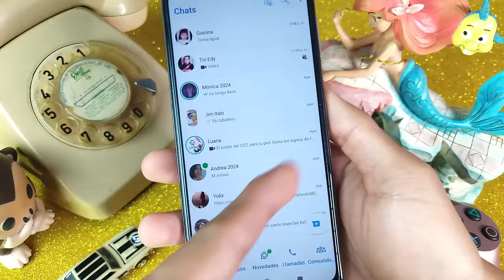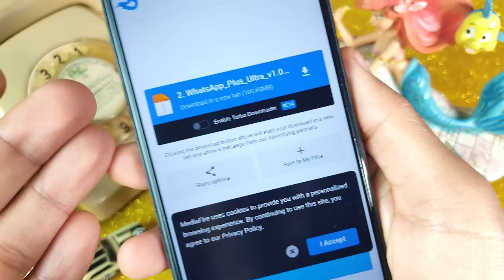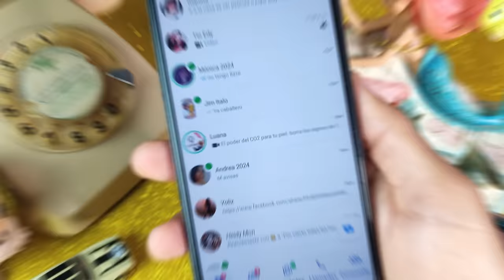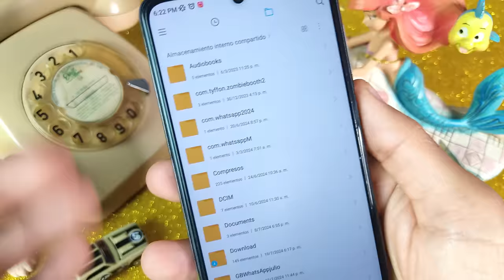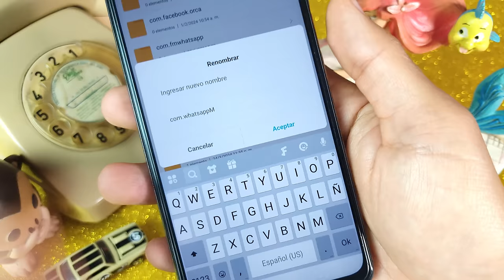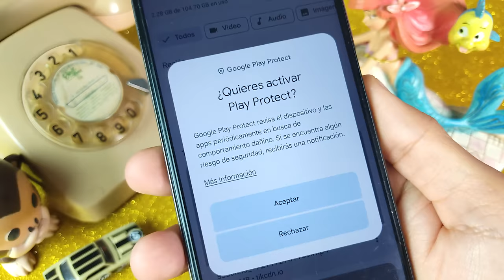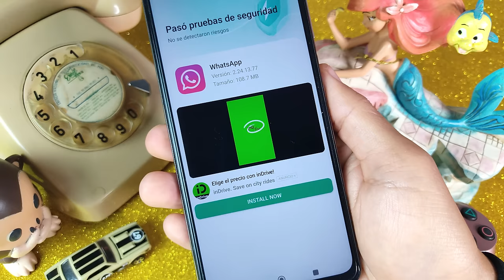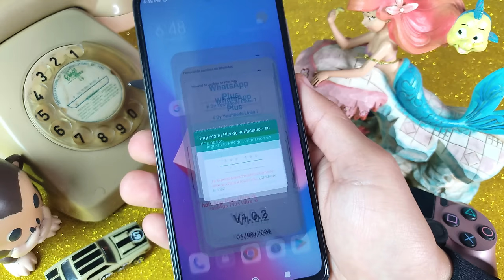😍Whatsapp Plus No Funsiona? YA SE ARREGLÓ🤩| Whatsapp Plus Ultima versión | Con y Sin Vincular🤗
Hola, amigos! En este video, les traigo noticias increíbles: ¡WhatsApp Plus ha regresado! 🎉 Después de estar fuera de servicio, esta versión modificada de WhatsApp vuelve con fuerza y mejoras significativas. 🚀

En este video, vamos a explorar:

📲 ¿Qué es WhatsApp Plus? Una introducción a esta popular aplicación de mensajería con funciones avanzadas.